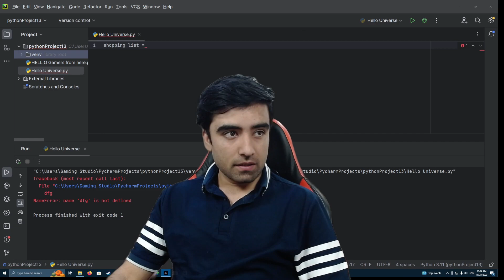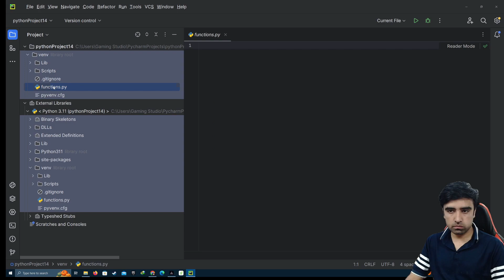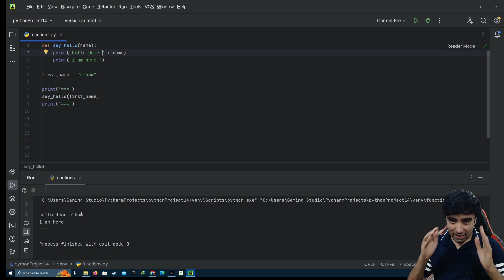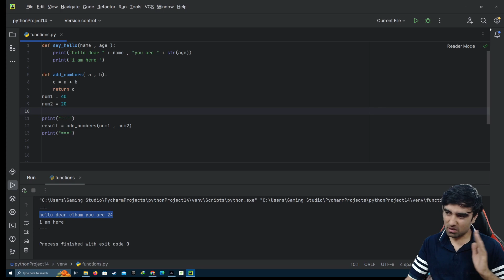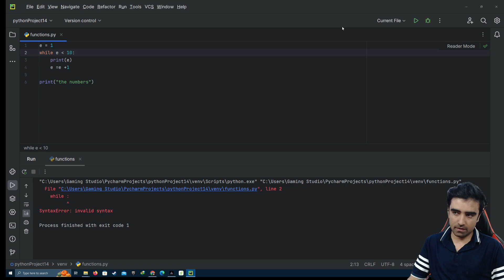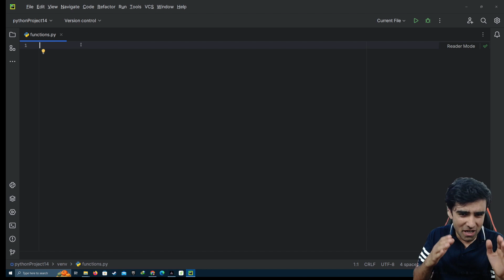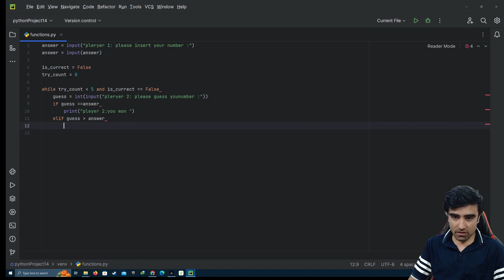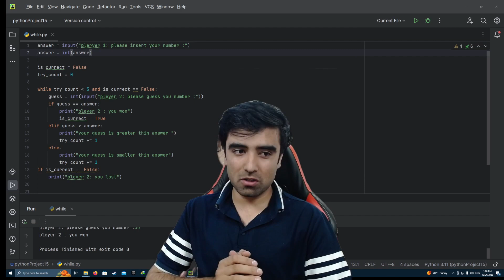Python Programming Language ( functions , while ) آموزش زبان برنامه نویسی پاتیون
Python Programming Language ( functions  , while )